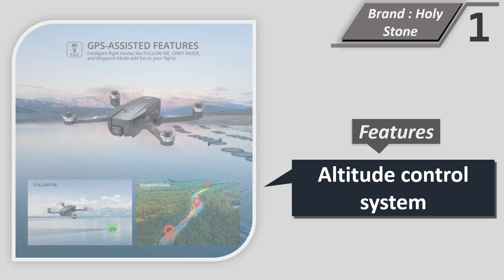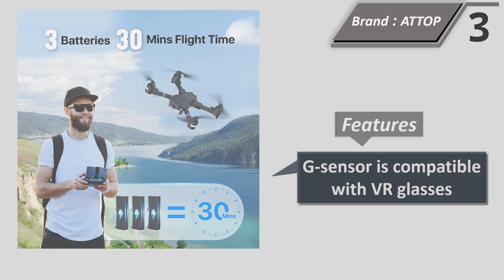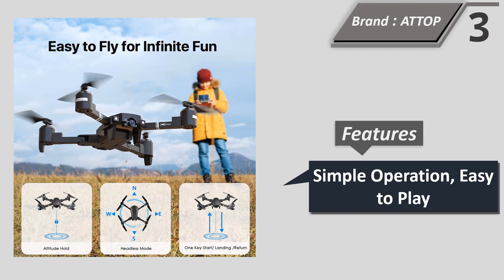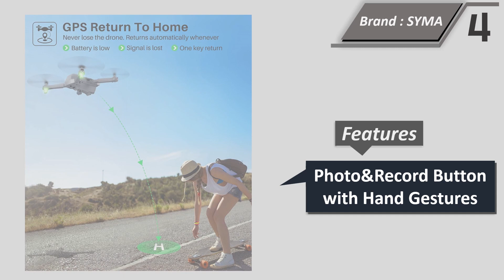Top 5 Best Cheap Drone In 2024 || Cheapest Drone With Camera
Here Are The Top 5 Cheap Drone

1. Holy Stone HS720E GPS Drone with 4K
2. Holy Stone GPS Drone with 4K Camera for Adults
3. Drone with Camera for Adults & Kids
4. SYMA X500 4K Drone with UHD Camera for Adults
5. 4DF3 GPS Drone with Camera for Adults 4K

Best Cheap Drone

In recent years, drones have become increasingly popular among people of all ages, thanks to their versatility and accessibility. Whether you are a photography enthusiast, a filmmaker, or just looking for a new hobby, a drone can be an excellent addition to your collection. However, with so many options available in the market, it can be challenging to choose the best cheap drone that fits your needs and budget. In this article, we will provide you with some essential tips to help you make an informed decision.

Know Your Purpose:

Before buying a drone, you must determine what you will be using it for. If you're an aerial photographer or videographer, you'll want a drone with a high-resolution camera and a stable gimbal to capture clear and smooth footage. On the other hand, if you're interested in racing, you'll need a lightweight and agile drone with a responsive controller.

Consider Your Budget:

Drones come in a wide range of prices, from a few hundred dollars to several thousand dollars. Determine your budget beforehand and stick to it. Keep in mind that a higher price does not always mean better quality. You can find some excellent cheap drones that perform well and have the features you need.

Check Flight Time:

Flight time is an essential factor to consider when choosing a drone. Most drones have a flight time of around 20-30 minutes on a single charge, while some cheaper models offer shorter flight times. If you plan to use your drone for extended periods, look for a model with a long battery life or purchase additional batteries.

Look for Ease of Use:

If you're a beginner, look for a drone that is easy to use and navigate. Most drones come with features like auto takeoff and landing, one-touch controls, and obstacle avoidance sensors that make flying a breeze. Consider the controller's layout and make sure it is comfortable to hold and has an intuitive interface.

Check for Safety Features:

Safety is critical when flying a drone, especially if you're a beginner. Look for drones with built-in safety features like altitude hold, automatic return to home, and obstacle avoidance sensors to help prevent accidents and crashes.

Read Reviews:

Before making a purchase, read reviews from other customers to get an idea of the drone's performance, ease of use, and quality. Look for reviews from reputable sources and read both positive and negative feedback to make an informed decision.

Best Cheap Drone With Camera